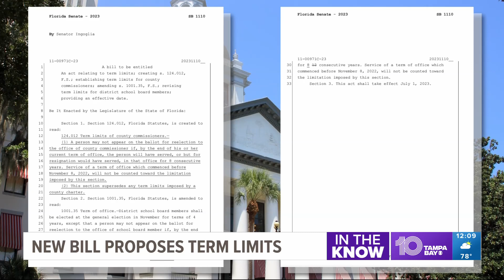New Florida bill proposes term limits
The new bill proposes 8-year term limits for school board members and county commissioners.